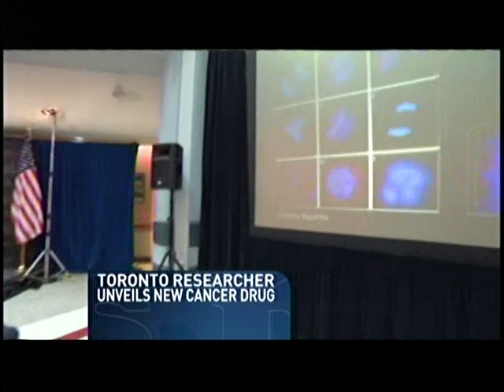CBC Are e-cigarettes safe to puff?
As electronic or e-cigarettes grow in popularity, some health advocates want them to be regulated.

E-cigarettes are battery-operated devices that use a liquid-filled cartridge that can contain mint, vanilla or other flavourings. The contents are vaporized into a mist that is breathed into the lungs. Some cartridges also contain nicotine.